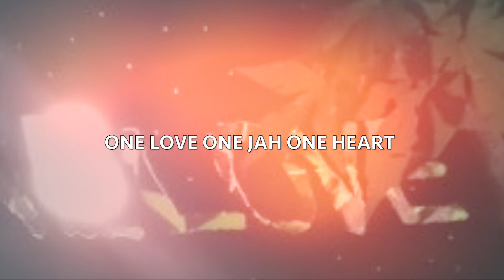Rasta Blood & Dub Movie Demo / Itak Shaggy Tojo